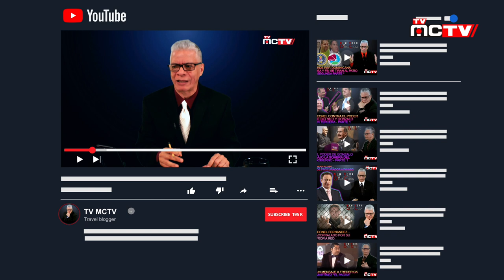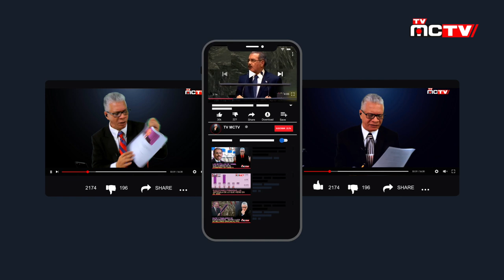LEONEL Y DANILO [COMO VENDIERON] EL PAIS | TVMCTV DIC. 10 2019 | EDITORIAL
En la República Dominicana son muchos los que se preguntan como fué que Leonel Fernández y Danilo Medina vendieron y desfalcaron al país.

En este editorial, tratamos de explicar utilizando la historia, como estos dos estafadores de la patria se han hecho de todos los recursos del estado y peor aun, todavía quieren mas, lo que los tiene en un enfrentamiento personal de poder lo cual estamos viendo con la division del PLD y que se pondrá peor según se acerquen las elecciones presidenciales del 2020